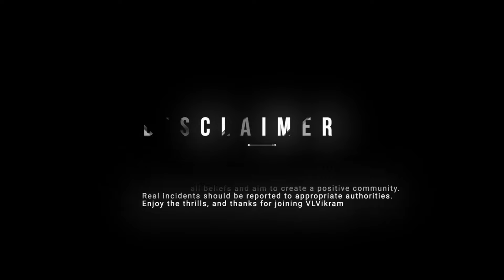Real Life Ghost Stories | 18+ | காமத்திபுராவில் உலவும் பேய்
Real Life Ghost Stories | காமத்திபுராவில் உலவும் பேய் | @vlvikram

👻 Keep the lights on and the doors locked... you never know what might be lurking in the darkness! 👻

Reincarnation

Primary Keywords:

தமிழ் பேய்க்கதைகள்
பேய்க்கதைகள்
திகில் கதைகள்
அரண்மனை கதைகள்
இருட்டு கதைகள்
Tamil ghost stories
Thriller stories in Tamil
Horror stories in Tamil
Secondary Keywords:

திகில் சுவை
பேய்கள்
சுவாரஸ்ய பேய்க்கதைகள்
Scary tales Tamil
Tamil haunted stories
Iruttu kathai
Tamil paranormal stories
Tamil suspense stories
Tamil mystery stories
Exotic ghost stories Tamil
Erotic ghost stories Tamil
Chilling tales in Tamil